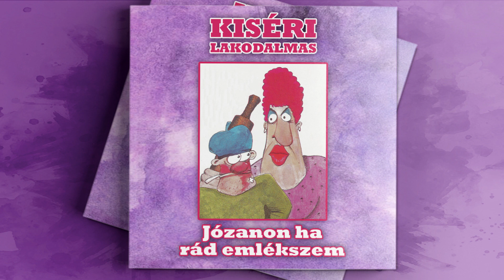Kiséri Lakodalmas - A vidám nagypapa (Tapsolj ma nevetve)